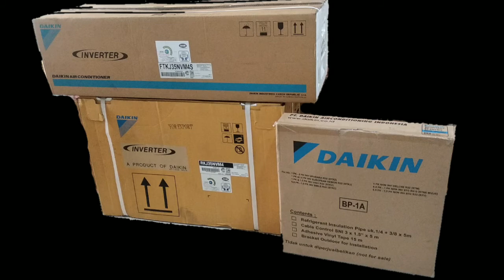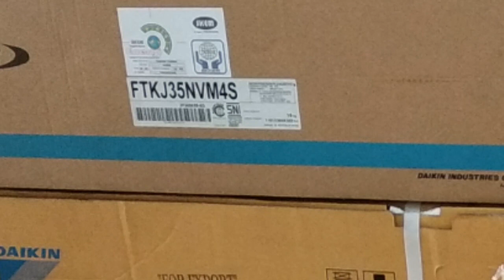AC Daikin Model FTKJ35NVM4S Inverter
AC Daikin FTKJ35NVM4S Inverter